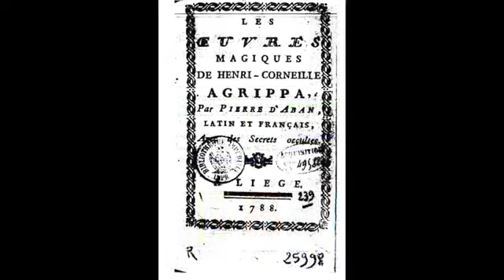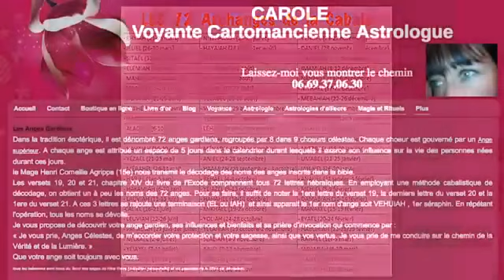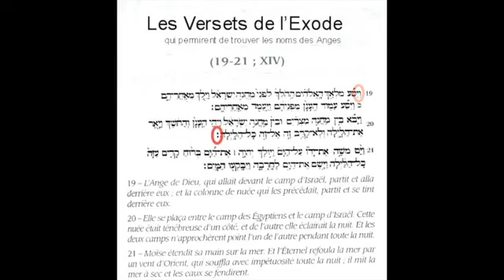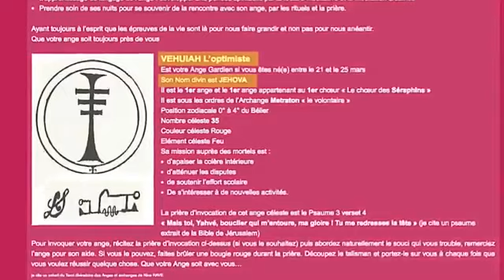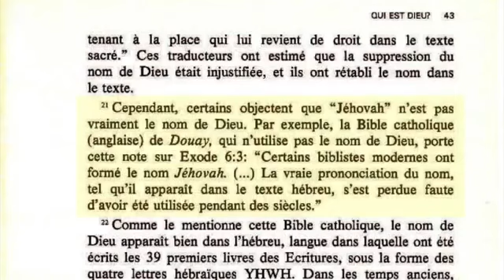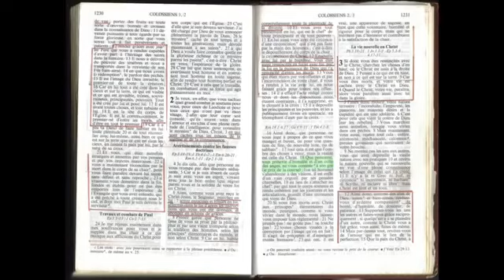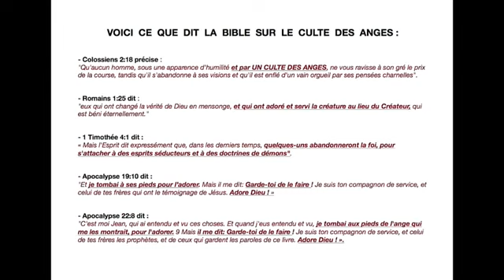PREUVE QUE JÉHOVAH EST UN DÉMON DE LA KABBALE JUIVE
DIEU A DÉCLINÉ SON NOM A MOISE AINSI :JE SUIS. EXODE 3.14. LE SEIGNEUR JÉSUS A RÉITÉRÉ DEVANT LES PHARISIENS LA MÊME CHOSE,ET VOULAIT ETRE LAPIDÉ POUR CELA . JEAN 8.57-59. FUYEZ CETTE SECTE ,COMME LA MORT.